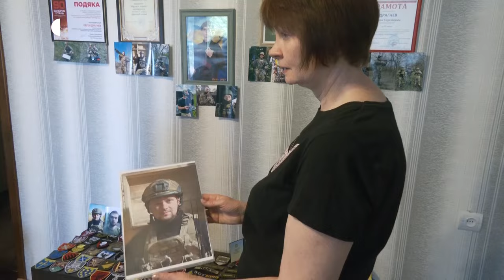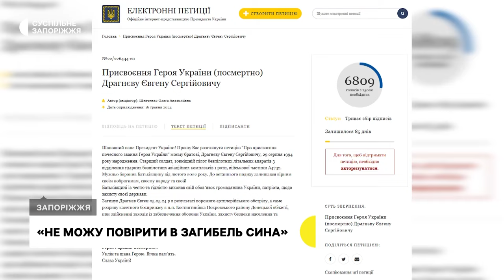Євгену Драгнєву просять присвоїти звання Героя України (посмертно)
Він добровільно став до лав Збройних сил України, був навідником гранатометного взводу 110-ій бригаді ТрО. Євген Драгнєв два роки боронив країну на Запорізькому та Донецькому напрямках. Але 5 травня, під час виконання бойового завдання загинув, внаслідок російського обстрілу. Більше про історію захисника - далі в сюжеті Ганни Давидової.